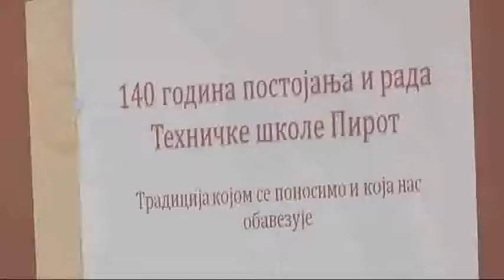GODISNJICA TEHNICKE SKOLE 28092018 mpeg4